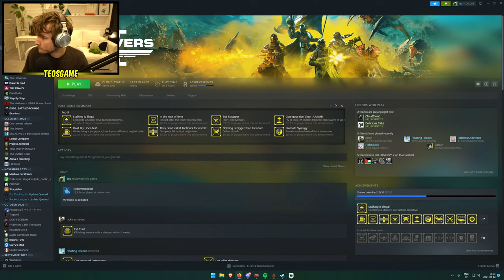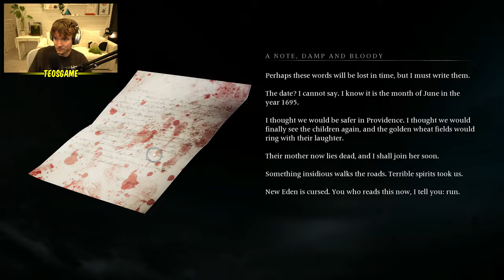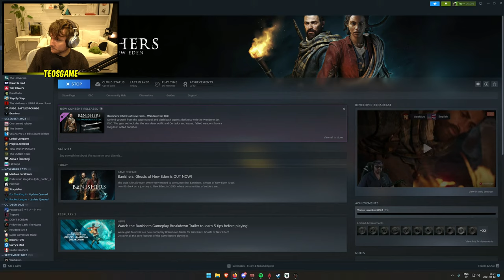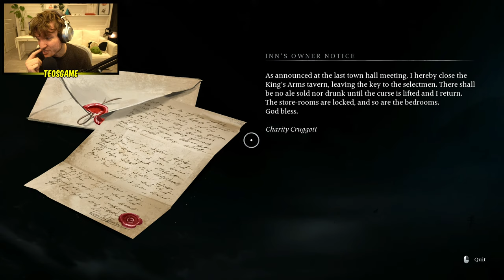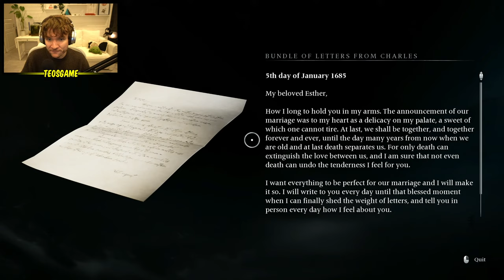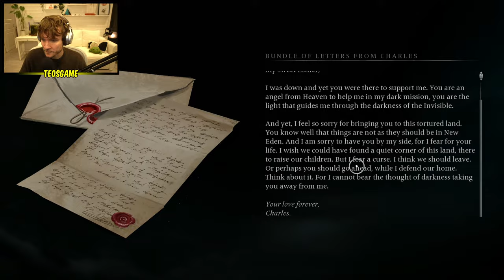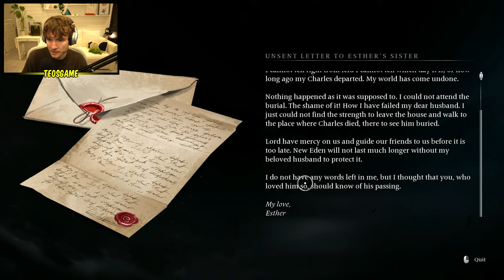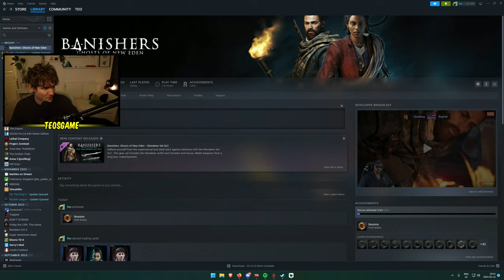Teo plays Banishers: Ghosts of New Eden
Lets check out Banishers: Ghosts of New Eden!